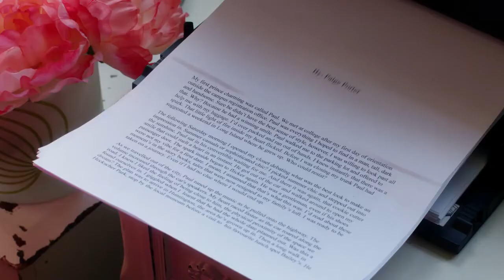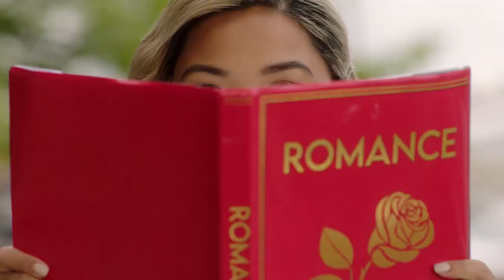Write Place Write Time Official Trailer (2022) - Kaitlyn Leeb, Emmanuel Kabongo, Kimberly-Ann Truong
Check out the official Write Place, Write Time Trailer starring Kaitlyn Leeb, Emmanuel Kabongo, Kimberly-Ann Truong

UK Release Date: 2022
Starring: Kaitlyn Leeb, Emmanuel Kabongo, Kimberly-Ann Truong
Directed By: Michael Kennedy

Synopsis: N/A